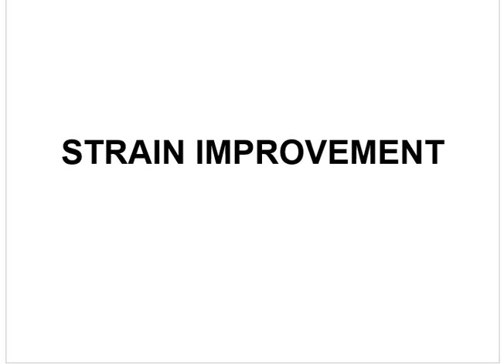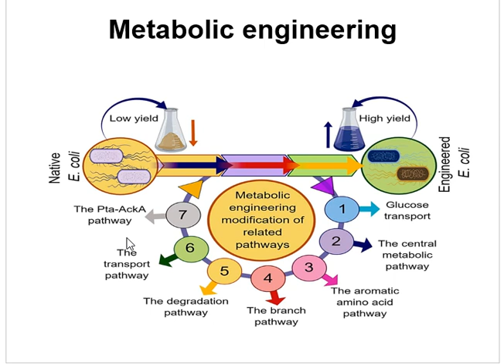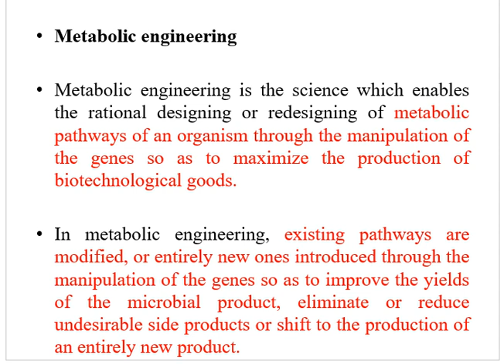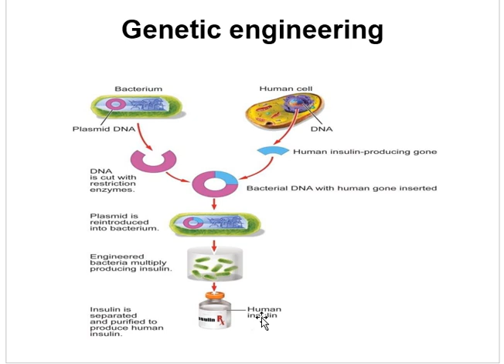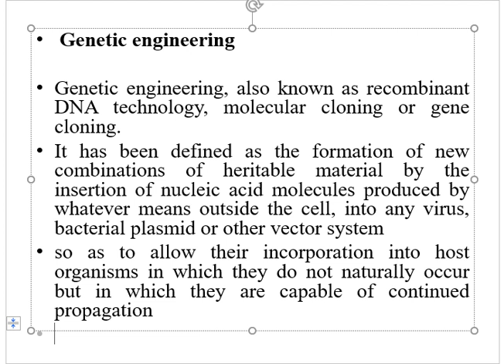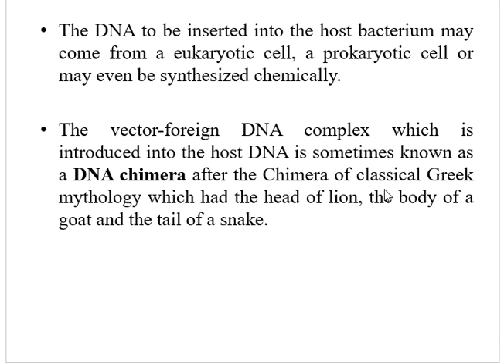Genetic engineering and metabolic engineering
Biotechnology Hub- By Ms. Manam Walait